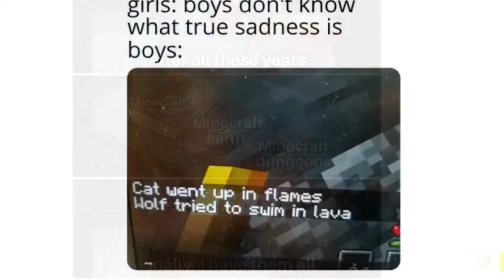Minecraft memes 1